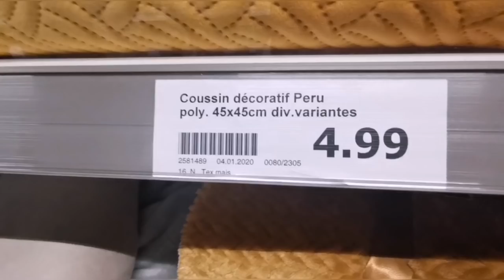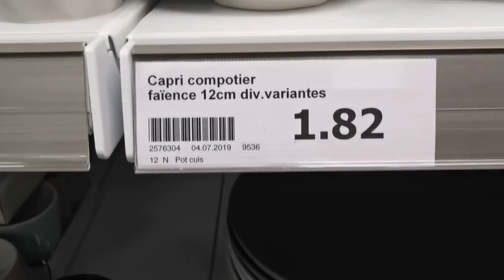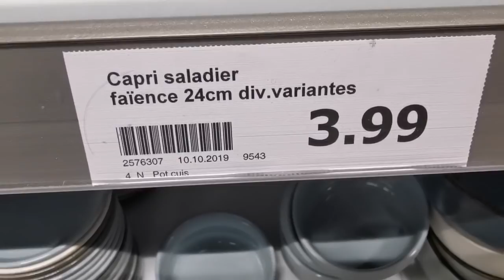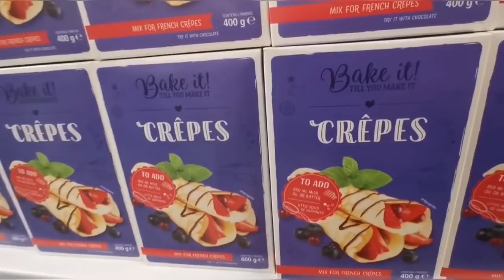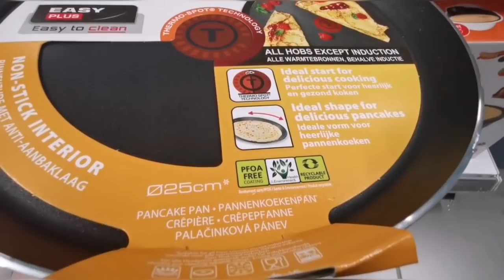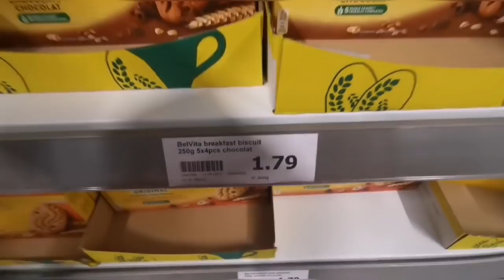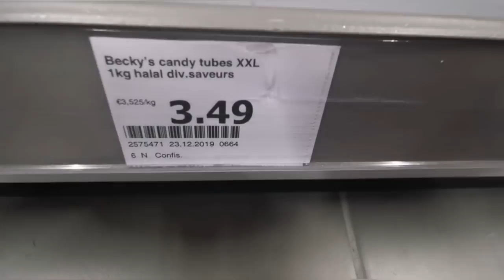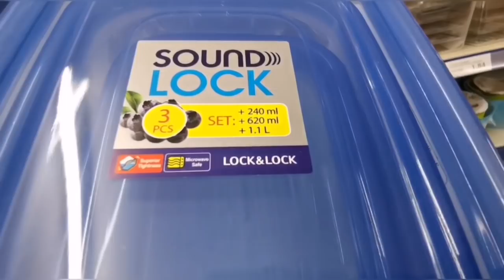ACTION ARRIVAGE LE 20 JANVIER 2020😍👍🏻❤️